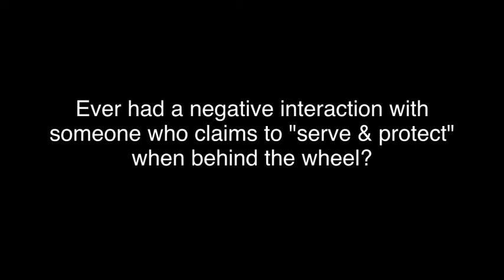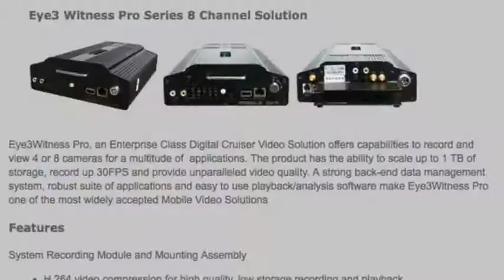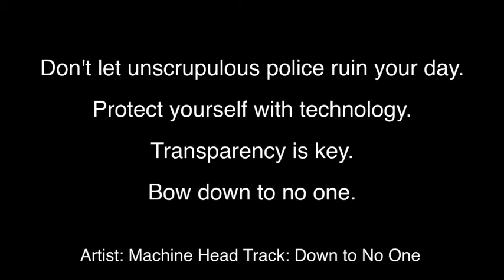Spy Car Protects Against Unscrupulous Cops 2014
italia 599 GTB911A lange sohne Alfa Romeo Angular Momentum Antiquorum Aston martin Auction Audemars piguet Audi Automatic BMW Bell ross Bentley Blohm + Voss Breguet Breitling Bugatti Cadillac Cars Cartier Chronograph Cigarette Classic Dartz Datejust Daytona Diamonds DmcDucati Eclipse Enzo Eurocopter F1 Ferrari Fiat 126p Ghost Gmt Gmt master Gold Gran Turismo Classico Hermés HublotIwc Jaeger-lecoultre Jaguar James Bond Koenigsegg Lamborghini Le Mans Limited edition Lotus Luxury Maltese Falcon Mansory Maserati Maybach McLaren Mercedes-Benz Michael Schumacher Mp4-12c Omega Only watch Pagani Panamera Panerai Patek philippe Perini navi Phantom Pininfarina Porsche Racing Ralph lauren Range rover Real estate Review Richard Mille Rolex Rolls Royce Royal oak Seiko Sport Steve McQueen Submariner Sunseeker Tag Heuer Timepiece Tourbillon Vacheron constantin Veyron Watch Watches Yacht Zenith Zonda Crime, Manhattan, New York City, News, NYC, Transportation, Upper West Side, Upper West Side Blog, UWS by Mike | 4 Comments